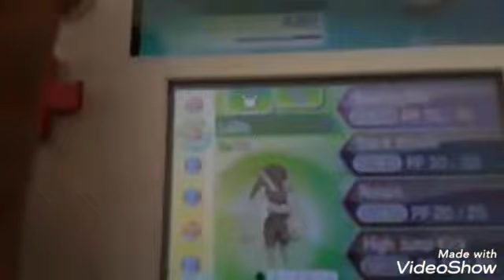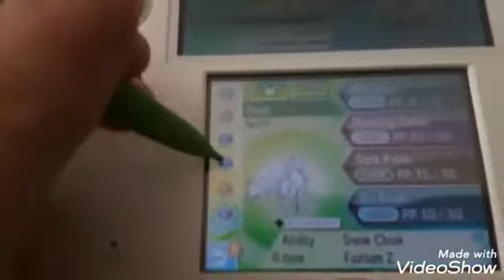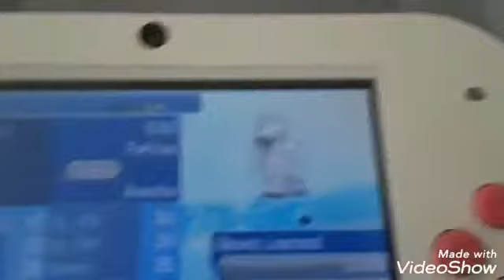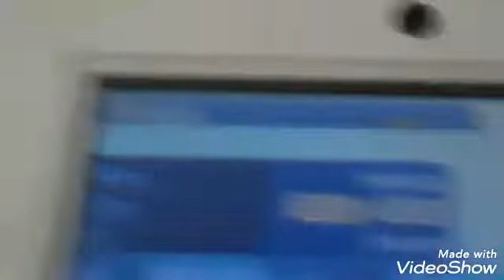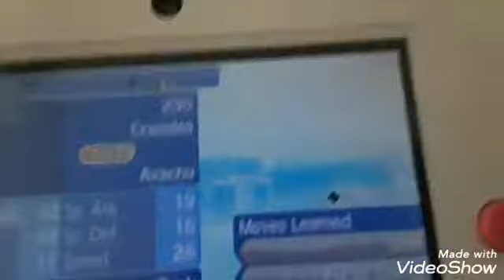All my pokemon in Pokemon Ultra Sun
Game and Characters belong to Gamefreak + Nintendo uwu
Srry I am sick so another low quality video (￣ω￣;)